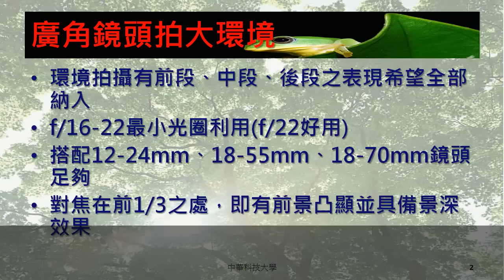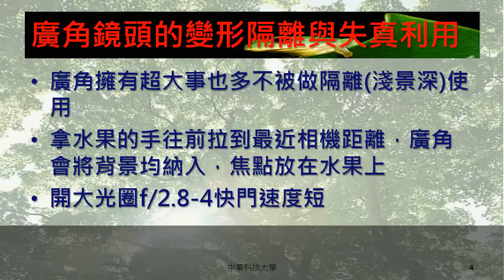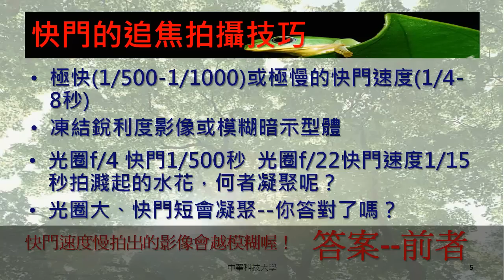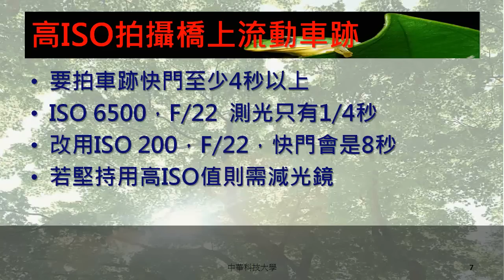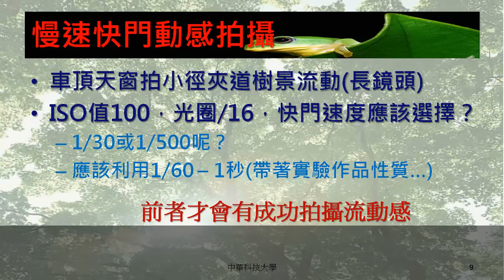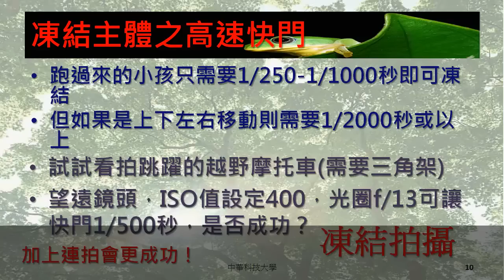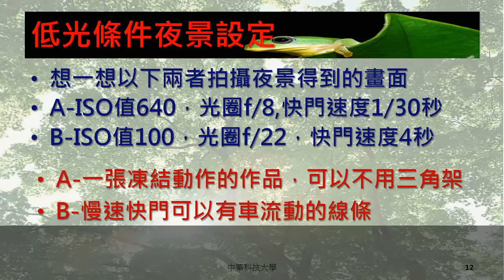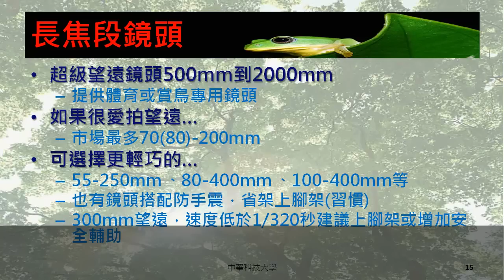中華科技大學 空間攝影與應用課程 數位攝影基本概念-B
空間攝影與應用課程由中華科技大學建築系翁彩瓊老師講授，本單元內容為同學講授廣角鏡頭拍環境要點、望遠和大光圈、人像攝影、快門追焦技巧、流動拍攝、凍結拍攝、搖拍、長焦段鏡頭，歡迎同學觀看。